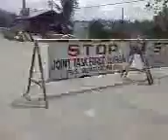cdo spartans at iligan 3